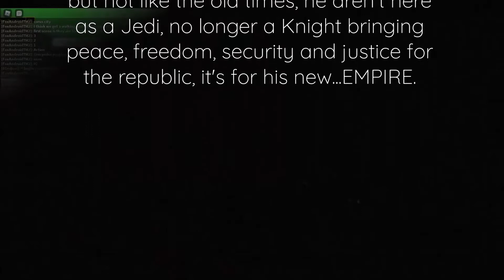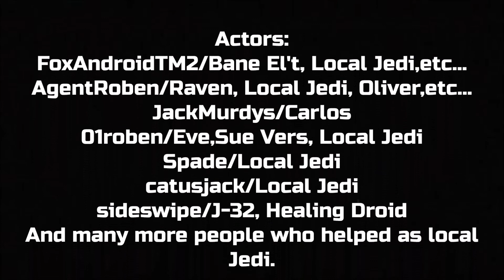Roblox-Star Wars TOR:"Revan Rampage: Fall Of The Order"(A Timelines RP/FanFilm)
A Many days project that make mostly by some players, and not really highly made quality.
Game:
The Main point of this series is recreate every single thing and event that i remember from TOR Era, It was fanmade, so prob have alot of fixes, but remember, we do this before we got cmds, VIP...